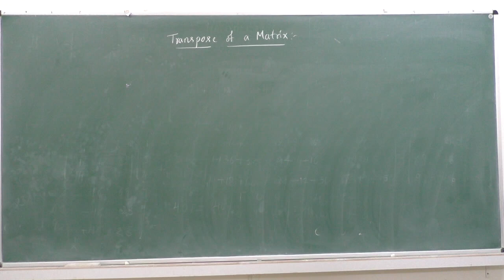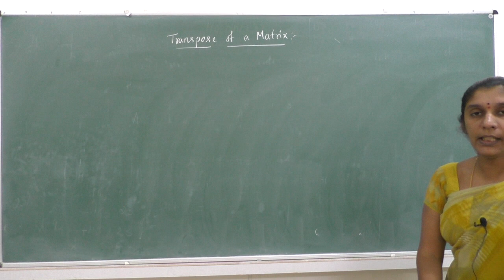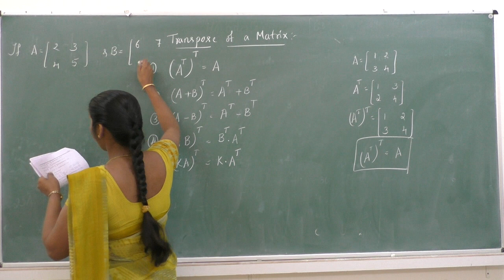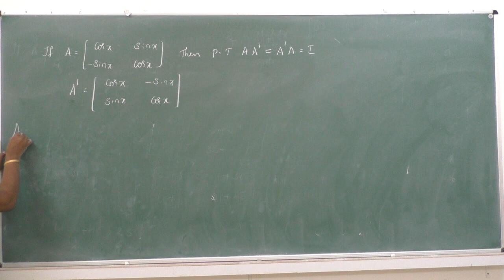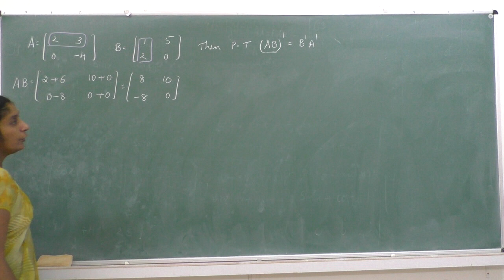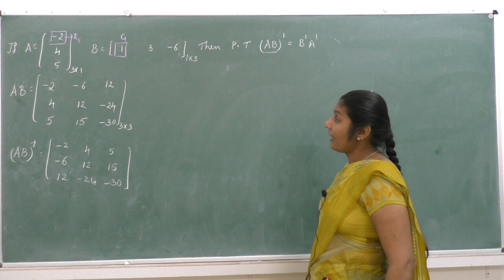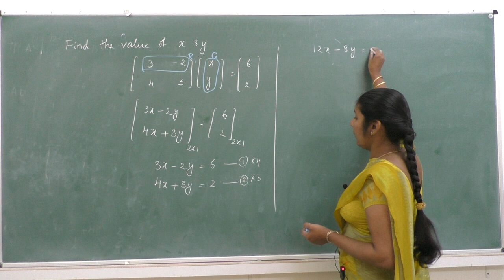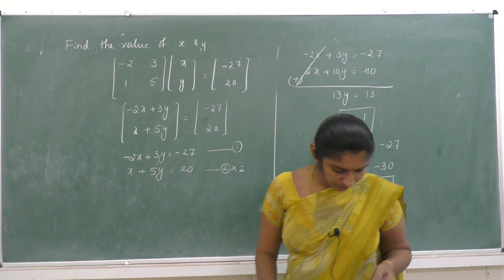II PUC-MATHEMATICS- session - 6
Faculty : SL
Subject: MATHEMATICS
Topic: MATRICES
Note: It is advised to set high resolution (480p) for best performance on youtube and use head set for good audibility.Also big screen is preferred for best visibility.